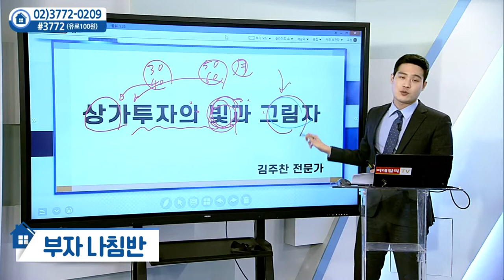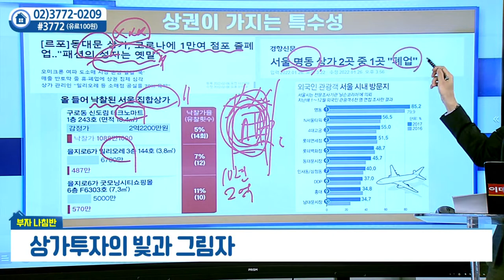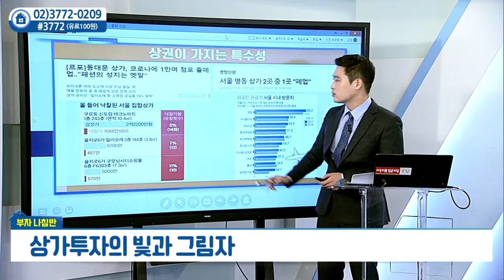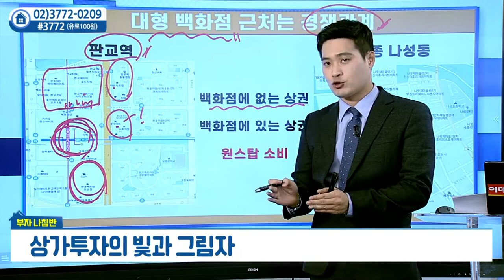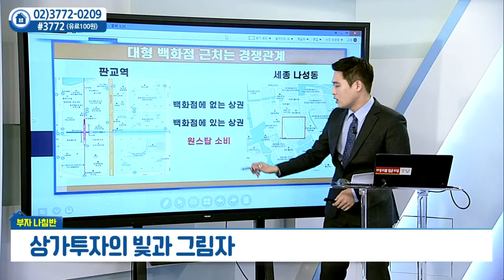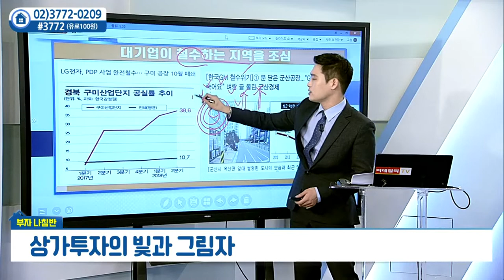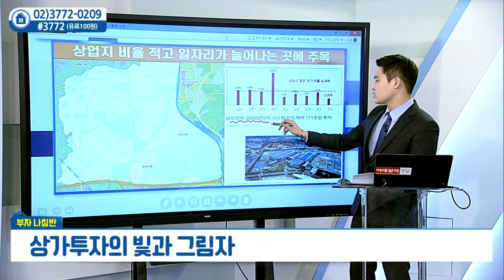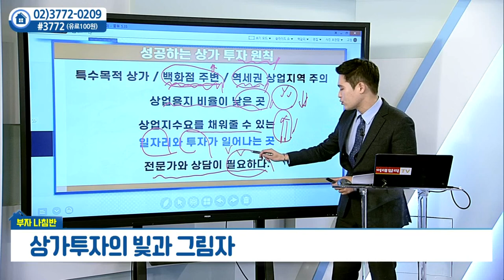상가 투자의 빛과 그림자_김주찬의 부자나침반 (20220219)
# 상가 투자의 빛과 그림자